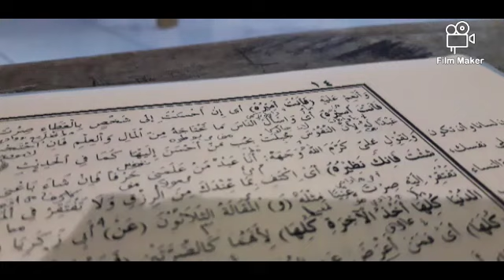(18) Kyai Fuad - kitab nashoihul ibad - halaman 14